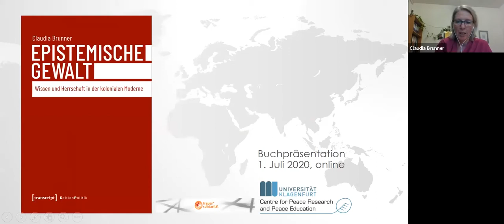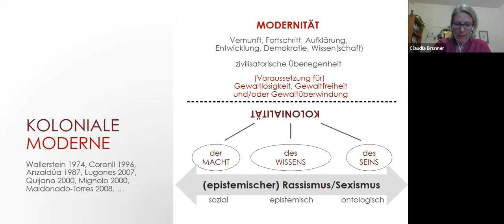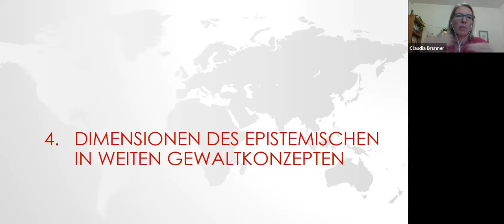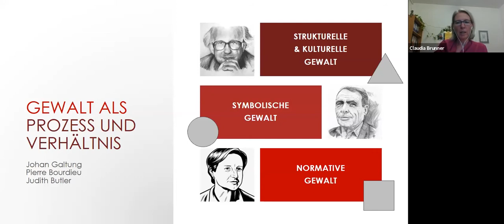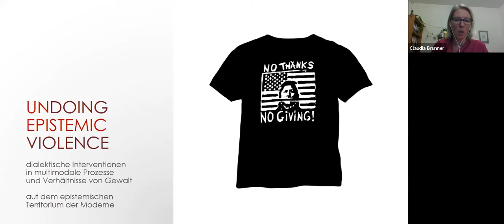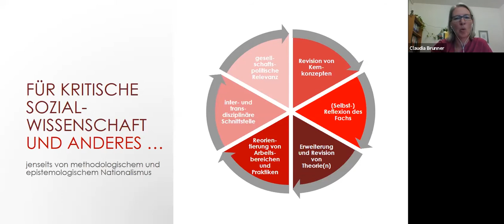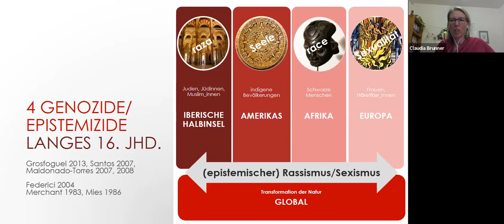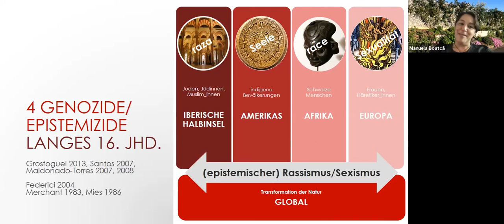Buchpräsentation "Epistemische Gewalt. Wissen und Herrschaft in der kolonialen Moderne"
Am 1. Juli 2020 fand eine Online-Präsentation und -Diskussion des Buches "Epistemische Gewalt. Wissen und Herrschaft in der kolonialen Moderne" von Claudia Brunner statt.

Organisiert von Frauen*solidarität in Kooperation mit dem Zentrum für Friedensforschung und Friedensbildung der Universität Klagenfurt.